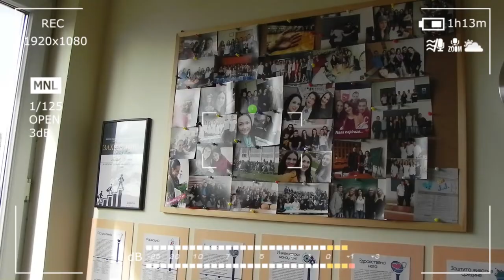Podcast #002 - Jelena Jevtić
Gost 2. podcasta bila je Jelena Jevtić, koja radi kao asistent u VMPTŠ.

Jelena je pričala o tome kako je došla do posla u našoj školi, iskustva iz njenih studentskih dana, o reklamaterima i još mnogo toga!